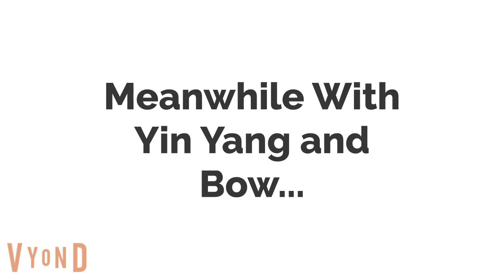Dark Grola Pour Giant Slushy Prank at Yin Yang and Bow/Grounded/Sent To The Shadow Realm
Requested by @pencilmationworldpenciledd1303   And Also Happy 7/11 Day Everyone!